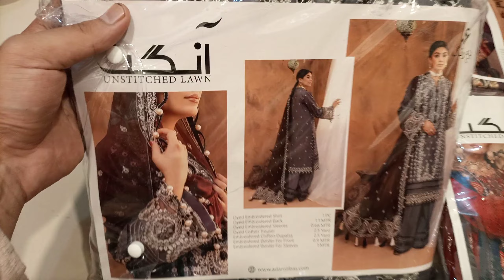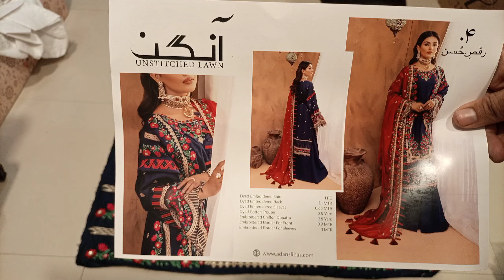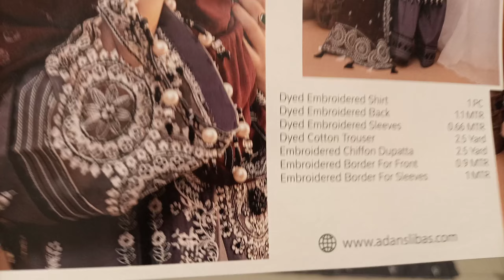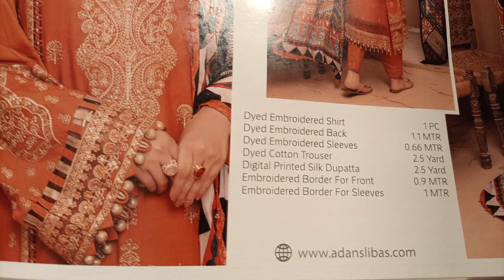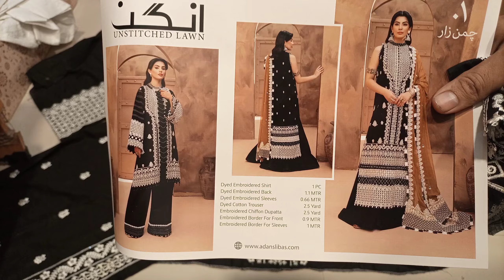Aangan Exclusive Unstitched Lawn Embroidered Collection 2022 | pakistani clothes | adanlibas | girls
A perfect opportunity to pick the palette that suits your style the most this latest Exclusive Unstitched Lawn Collection features 10 beautiful designs with elegant embroidery along with digital printed Chiffon Dupattas